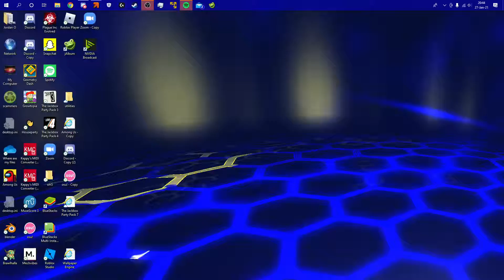DDR STARLiGHT - Kusare Gedou to Chocolate - CSP 923K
Of course I do bad when recording lol (bad score anyway). Recorded via OBS on Stepmania 5 using a Logitech G910 Orion Spark for gameplay.
Controls from left to right: Left, Down, Up, Right